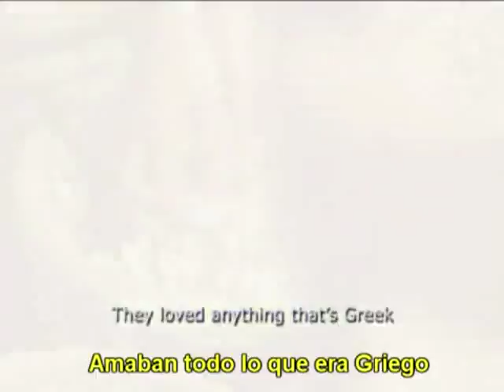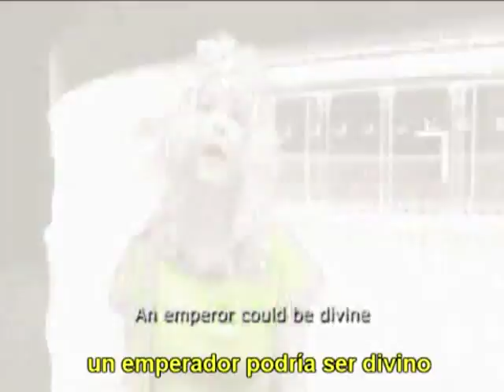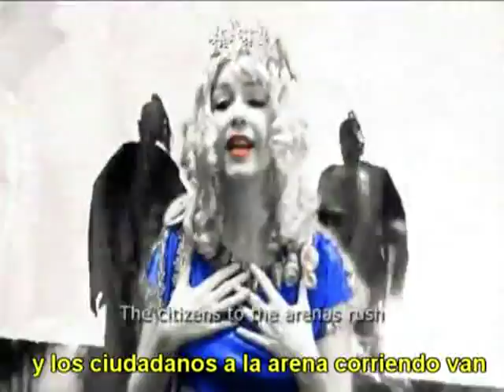Viva Roma No. V ("Mambo #5" by Lou Bega) con Subs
julitoalonso.tumblr